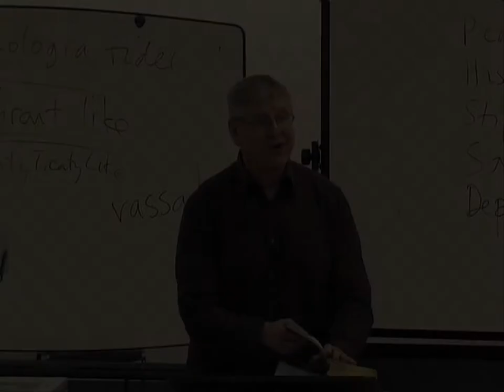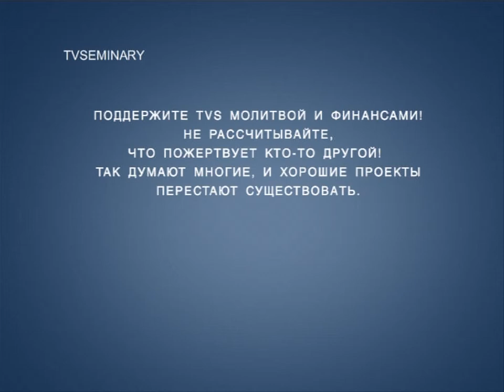BS 817 44